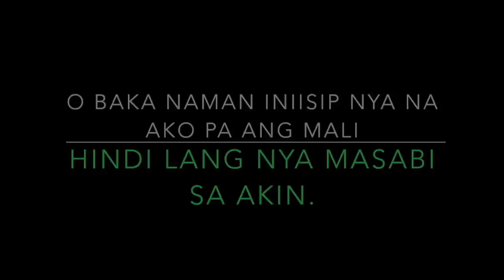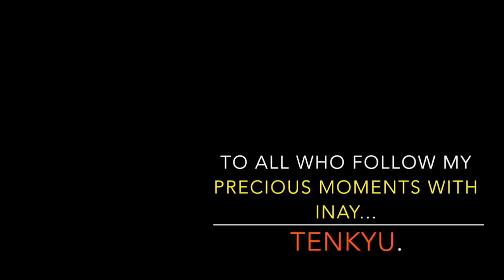SPECIAL Episode(Re-Upload)🇵🇭2 Years Ago, PAALIS Na Naman Ako NOON. MISS Na MISS Kita Inay.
Inay pricelessmoments bakasyonsaPilipinas (Re-UPLOAD) Kung Maibabalik Pang Muli Ang Nakaraan. Labyu Inay.